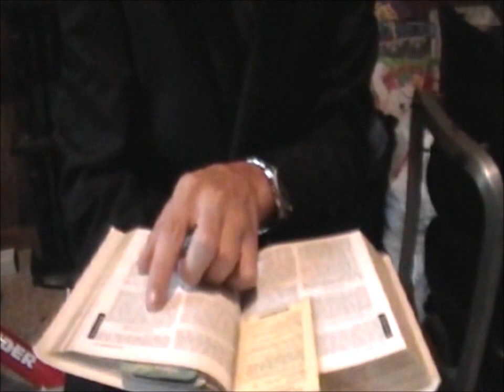Church Commercial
This is a commercial for my junior theology class about how the Church should change to be more like what Jesus had in mind.